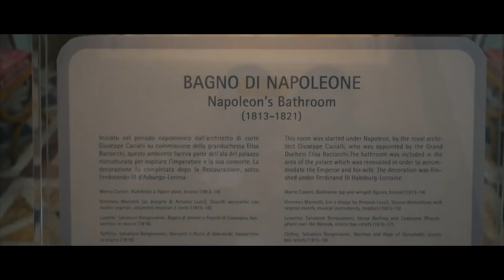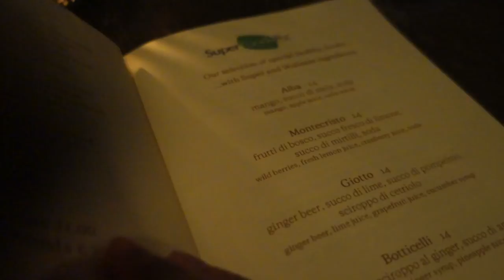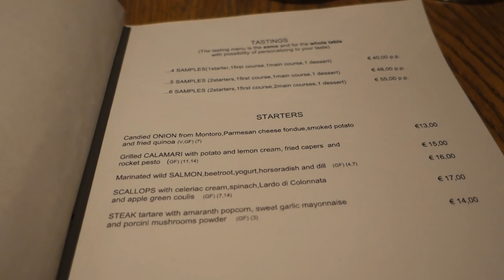ITÁLIA DE NOVO | Vlog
🎥 Equipamento do canal:
Câmera para vlogs: Sony RX100 M3
Câmera para todos os outros vídeos: Sony a7
Lente: Sony Sonar 55mm 1.8